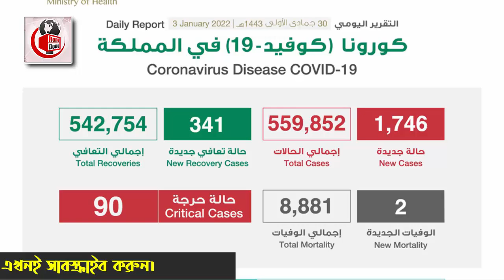সৌদির আজ সকালের তাজা খবর – রোগীর সংখ্যা বেড়ে হয়েছে ৮২১৭ জন। সৌদির করোনার সর্বশেষ খবর।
এবারের খবরের আলোচনায় রয়েছে সৌদির আজ সকালের তাজা খবর  – রোগীর সংখ্যা বেড়ে হয়েছে ৮২১৭ জন। সৌদির করোনার সর্বশেষ খবর নিয়ে বিস্তারিত। পুরো ভিডিওটি দেখে বিস্তারিত জেনে নেবার  অনুরোধ রইলো।